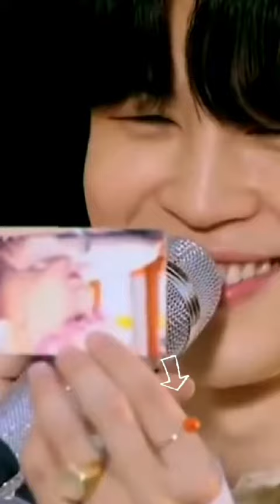YOONMIN Os regalo dos almas y un destino